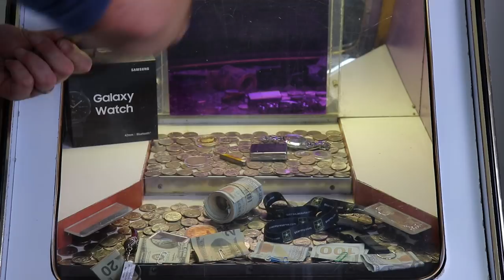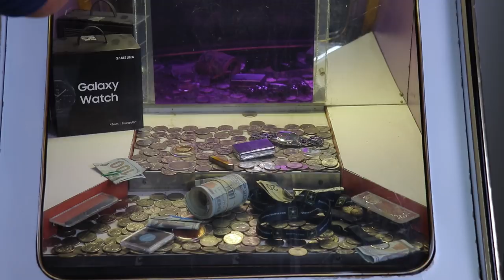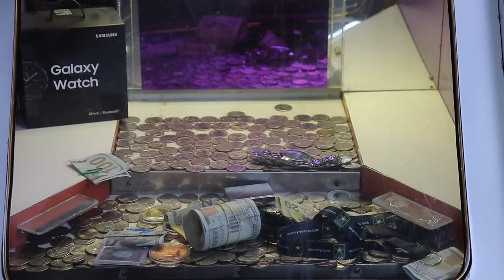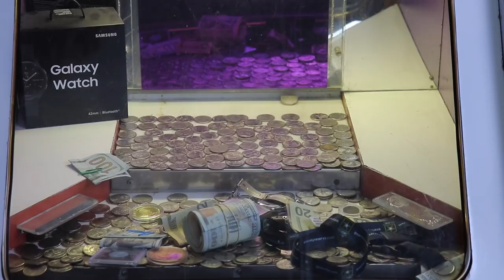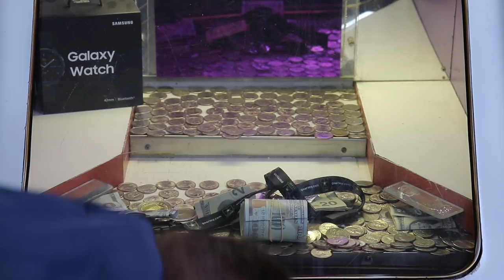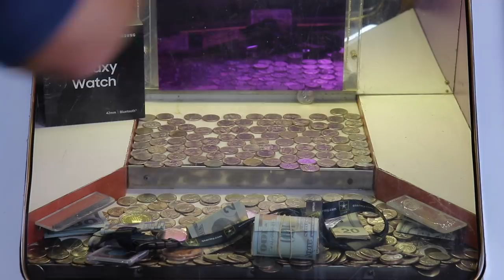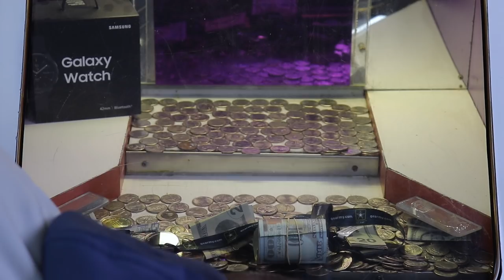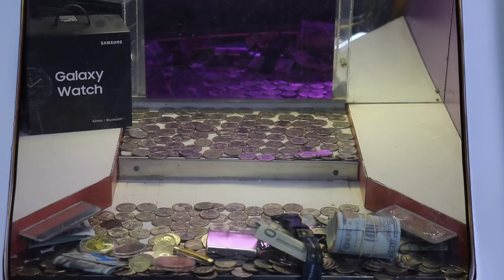🧲Using a Rare Earth Magnet on a High Risk Coin Pusher! Will it work? | Joshua Bartley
Part 3 of my testing several style magnets to see if they can work on a coin pusher, well today have a huge surprise as I buy the biggest and best Magnet on the market! The Rare Earth Magnet! Will It Work?

Thanks to BroadBandTV for the music used in this video, which is threw Epic Sound Player Subscription based music downloads 1000s of song to choose from!

Please help me by Liking this Video!

Joshua Bartley